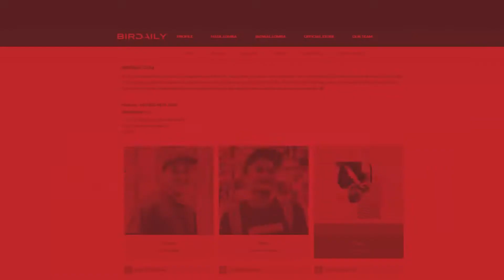GAK ADA AMPUN!! TERAIK, PANGGIL JURI, TEPUK TANGAN, BERSIUL LANGSUNG DI DISKUALIFIKASI | ERWAN JGC